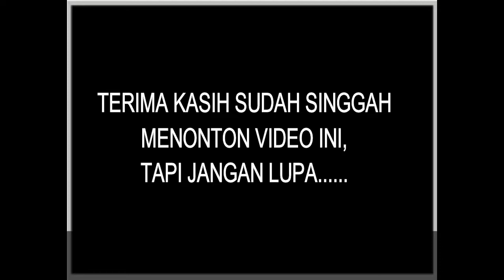CIRI- CIRI ORANG YANG DIRINDUKAN SURGA- PASTIKAN ANDA MEMILIKI CIRI- CIRI INI/Ust.Fahri Paris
Dalam pendekatan Qur'ani,kita akan menemukan tanda- tanda,ciri- ciri yang mudah kita lihat dari kelompok orang- orang yang dirindukan Surga-Nya Allah, SubhanAllah..Surga rindu padanya..?Seperti pa sich ciri- ciri itu..?
Apakah kita memilkinya..?Jika anda memilkinya maka berbahagialah karena anda adalah bagian dari kelompok orang- orang yang DIPASTIKAN akan masuk kedalam Surga- Nya Allah..Penasaran..?Maka tonton aja video ini..Dijelaskan secara detail..

Slam Kenalku tuk anda..
- Fahri.